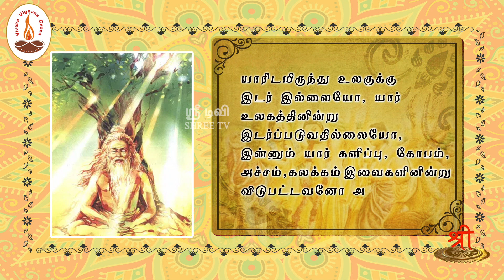கீதாம்ருதம் | பக்தியோகம் | 15 | ShreeTV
யாரிடமிருந்து உலகுக்கு இடர் இல்லையோ, யார் உலகத்தினின்று இடர்ப்படுவதில்லையோ, இன்னும் யார் களிப்பு,  கோபம், அச்சம், கலக்கம், இவைகளினின்று விடுபட்டவனோ அவன் எனக்கு உவந்தவன்.